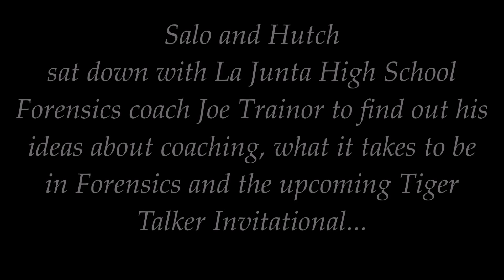La Junta High School Forensics Coach-Joe Trainor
La Junta High School Forensics coach, Joe Trainor, shares his thoughts on coaching Forensics, what makes a great Forensics competitor, and the upcoming Tiger Tiger Invitational.